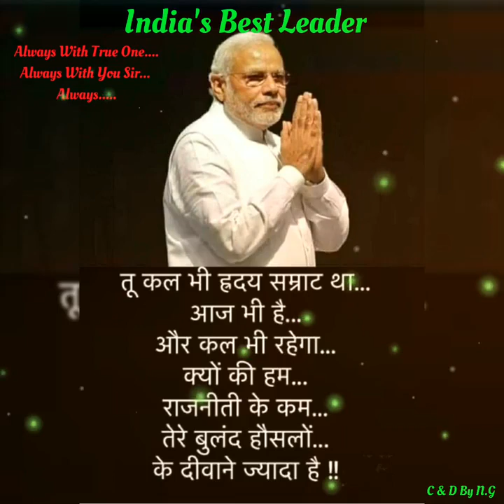Always With True...Always with you Sir...Always... Har Har Mahadev 🙏🏻🙏🏻🙏🏻🙏🏻🙏🏻🙏🏻🙏🏻🙏🏻🙏🏻🙏🏻